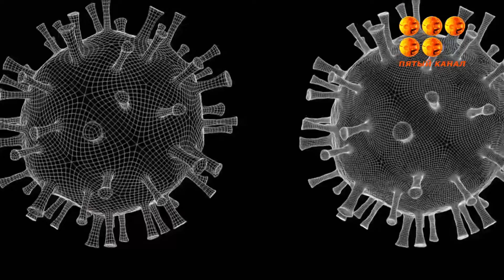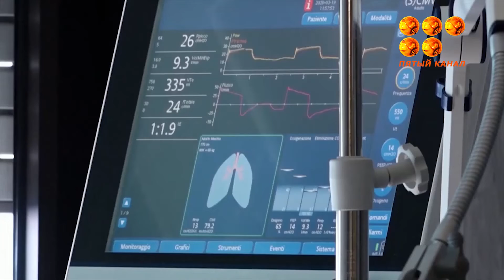Режим саябырсыды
Бүгіннен бастап карантиндік талаптарды кезеңдеп жеңілдету басталды.